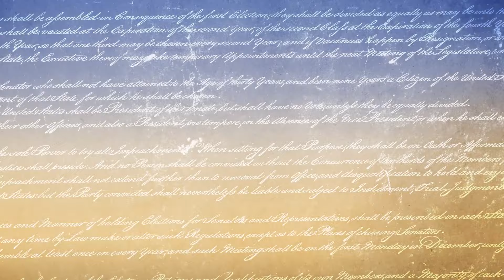Conceived In Liberty: S4, Episode 1 - John Cochrane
In this episode of Conceived in Liberty, esteemed economist and 2023 Bradley Prize winner, John H. Cochrane discusses the causes of inflation, the looming deadline to raise the debt ceiling, the benefits of a consumption tax and the failure of Silicon Valley Bank.